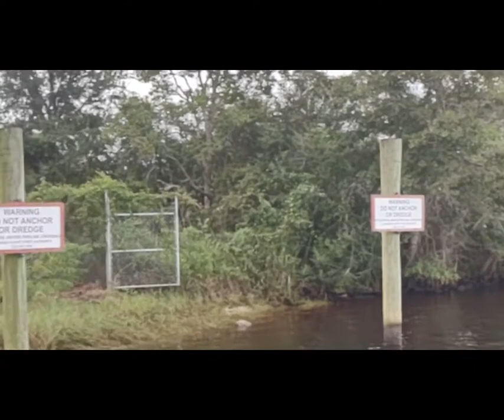MSE Tank Train and drawbridge With Pogey Boat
Mississippi Export RR Train crossing the Escatawpa river drawbridge after waiting on fishing boat. Video was mad with my cell phone so picture quality could be better..